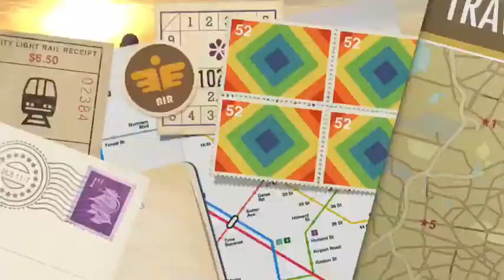A la playa $5 por persona